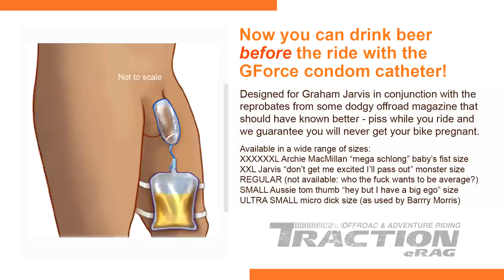Larry Murray: 67 years old and hitting the dirt!︱Cross Training Enduro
Larry Murray has been riding off-road motorcycles for over 40 years. Larry is in great riding shape and uses wisdom, skill and treachery to dispose of riders half his age. Larry Murray offers us a viewpoint only those with a lifetime of experience can offer. He is 67 years old and a great example of an old rider still doing it in the dirt! Larry is the co-star of the “Fifty Years of Kicks” short documentary film found on the Traction eRag channel.